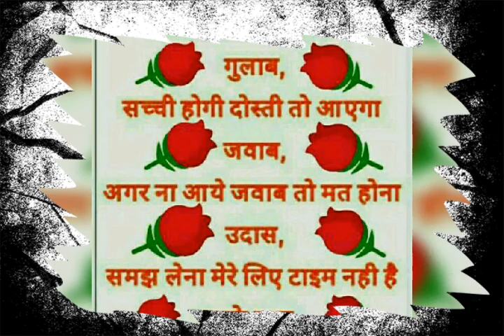Swapnil singh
Swapnil